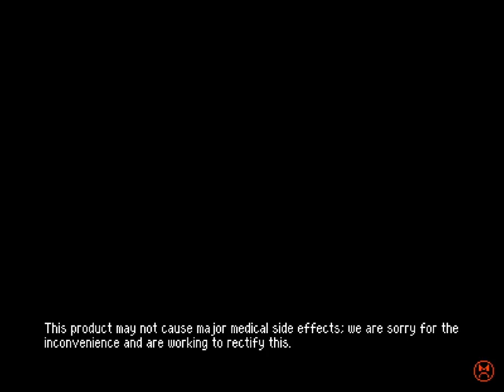Betterified VI - 29 - 🤺➰👻🥗🥗💸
0:00 this started off as the most classic besterified video ever
0:53 Pwnslasher
3:47 The So-Called Low-Concept
8:35 The Ghouse Path
12:18 The Treasure? House!
15:39 The Treasure! House?
17:19 Toad Market
19:41 Star Hub updates

yeah I finally said it.